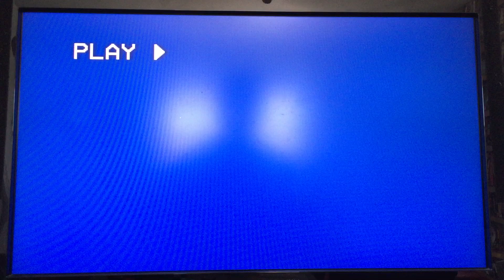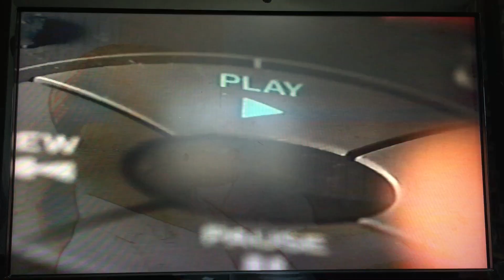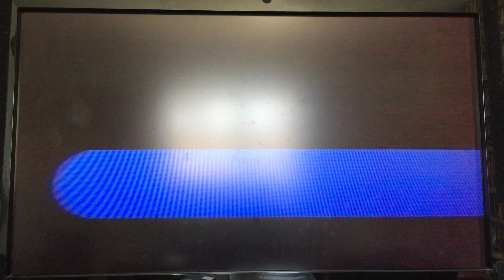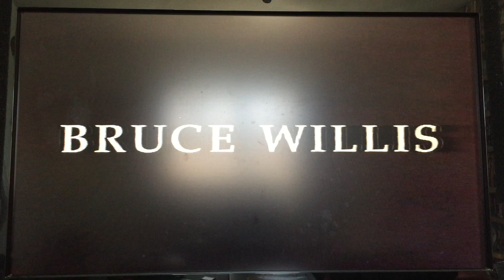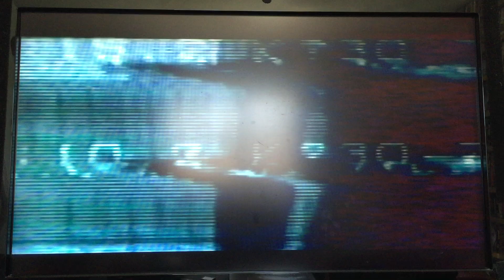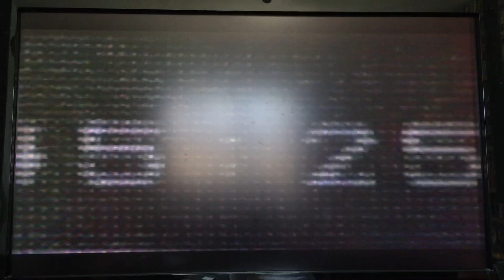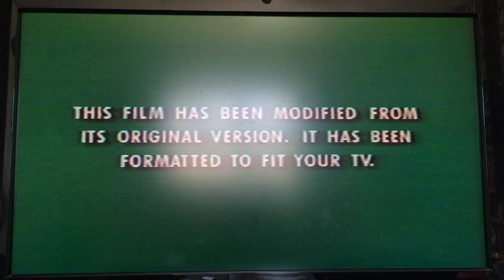Opening To Con Air 1997 VHS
Here's the Opening to Con Air VHS from 1997, by Touchstone Home Video, made in USA. (10484) Rated R, color. 115 minutes.

The following previews:

1. Green FBI Warning Screens
2. Touchstone Home Video logo
3. "Coming Soon To Theaters"
4. Jackie Brown trailer
5. Armageddon trailer
6. "Coming Soon to Videocassette"
7. Nothing To Lose trailer
8. Operation Condor trailer
9. G.I. Jane trailer
10. The Prophecy II trailer
11. Bounty Hunters trailer
12. "Now Available On CD & Cassette"
13. Con Air Soundtrack promo
14. The Practice promo
15. "Feature Presentation"
16. Modified Screen
17. Touchstone Pictures logo
18. Jerry Bruckheimer Films logo